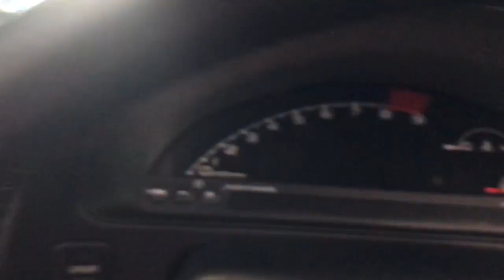2005 Honda S2000 Dartmouth Seekonk Brockton Raynham MA Middletown RI MG555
RED Used 2005 Honda S2000 available in Dartmouth, Rhode Island at Colonial Honda of Dartmouth. Servicing the Dartmouth MA, Seekonk MA, Brockton MA, Raynham MA, Middletown, RI area.

225 State Rd.

: Highlights of this 2005 Honda S2000 include: ONLY 7169 Miles! Leather Interior Alloy Wheels CD Player. SERVICE WORK COMPLETED: Service Work completed on this Honda S2000 includes: Complete Multi-Point Inspection Oil & Filter Change by a Factory Trained Technician Battery Voltage Test Tires Inspected Brake Inspection Emissions System Check Professional Detailed Inside and Out Function Test all Lights Check the Complete Exhaust System Cooling System Inspection Transmission Fluid Inspection Differential Fluid Inspection Function Test all Options & Accessories. WHY BUY FROM US: BUY WITH CONFIDENCE All our pre-owned vehicles receive a rigorous 152 Multi-Point inspection. 100% financing available to qualified customers.No payments for 45 days. Please call and arrange a hassle free test drive and ask for the vehicle portfolio including services records and Carfax. All online prices will be honored for 48 hours and are subject to change base on market days supply and demand. The vehicle must be paid in full the same day of the transaction and must finance at Colonial Honda EXPERTS REPORT: Edmunds.com explains Precision handling dynamics are also part of the S2000s DNA as this high-revving Honda evinces excellent balance during hard cornering with minimal computer intervention. Moreover theres no cowl shake to speak of. Even after years on the market this is one of the most rigid roadsters you can buy.. Edmunds Consumers Most Wanted Convertible Under $35000. 4 Star Driver Front Crash Rating. 5 Star Driver Side Crash Rating.